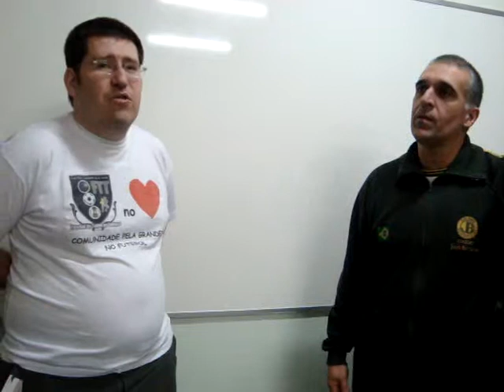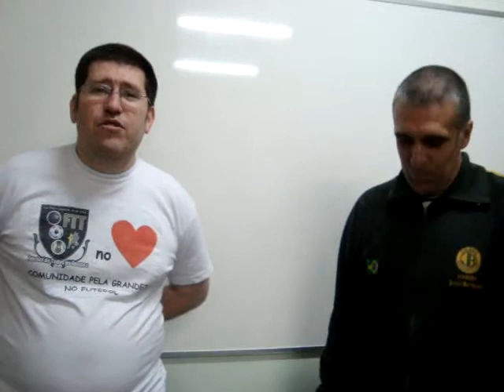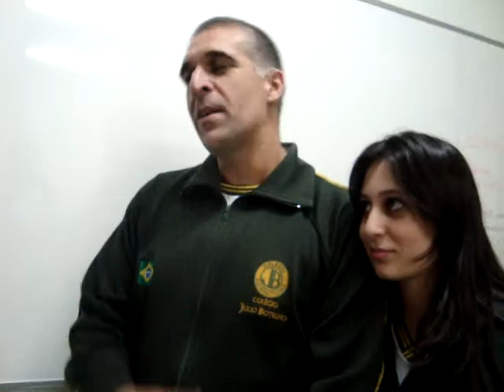Blog FTT - Entrevista com Carlos Botelho (Filho de Julinho) - PARTE 1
Entrevista realizada no dia 03 de Agosto de 2011.